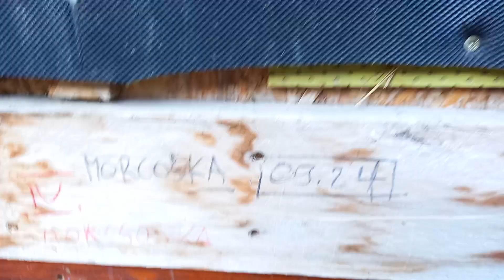Galambos videó: Régen volt helyzetjelentős videó 2023.03.12.